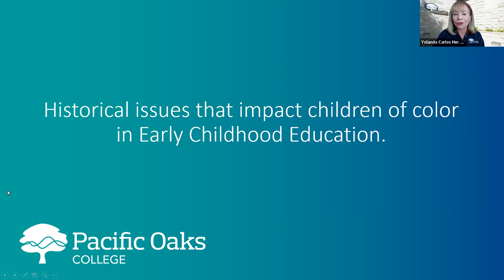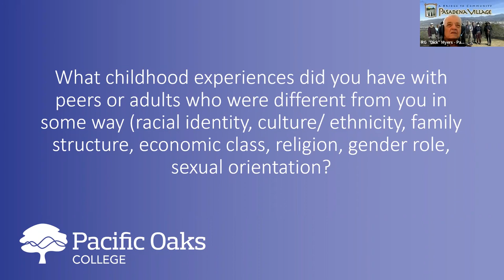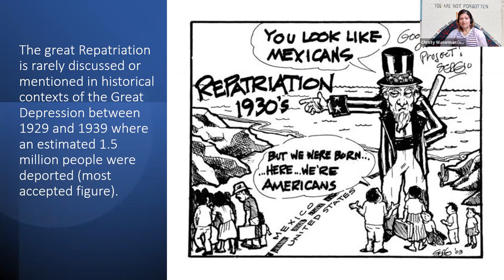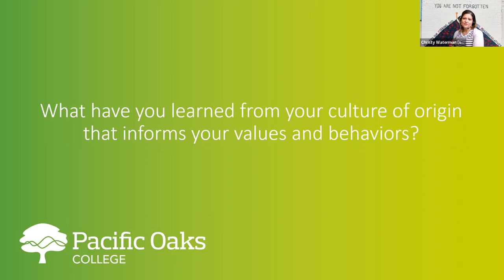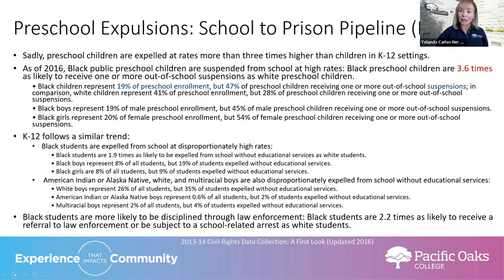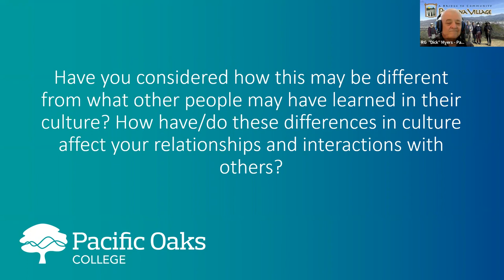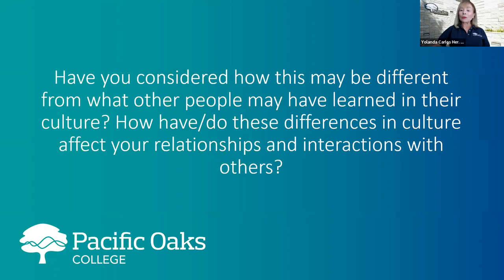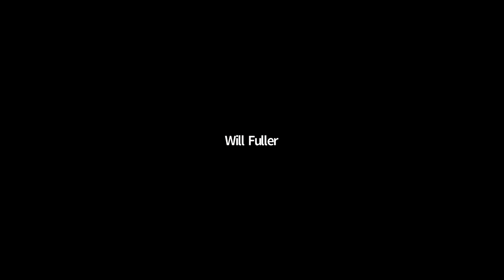Children of Color in Early Childhood Education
Pasadena Village's 1619 Discussion Group presents Professor Yolanda Carlos and Christina (Christy) Waterman who discuss the historical issues that impact children of color in Early Childhood Education.  Yolanda and Christy are researchers in Early Childhood Education at Pacific Oaks College School of Education, here in Pasadena. They both aim to support teachers in meeting the diverse needs of children and families.